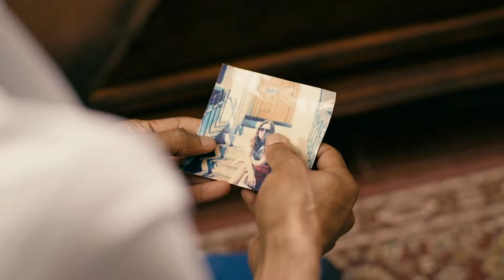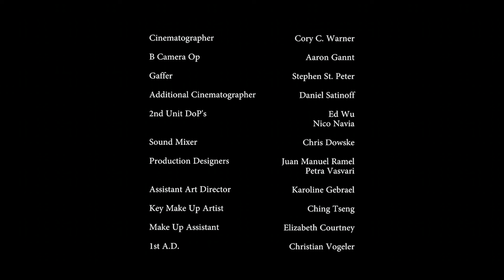AGE OF THE LIVING DEAD | Thriller | Season 1 | Episode 2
Creator: Simon Phillips
Stars: Nicola Posener, Simon Phillips, Deji LaRay
(2018)

Inspired by «So bad, it's so good», Bizzarro Madhouse includes all those movies that may seem «weird», but that have become real cults all around the world.